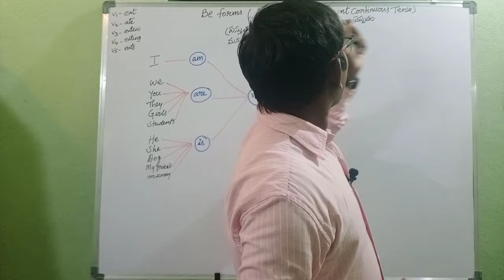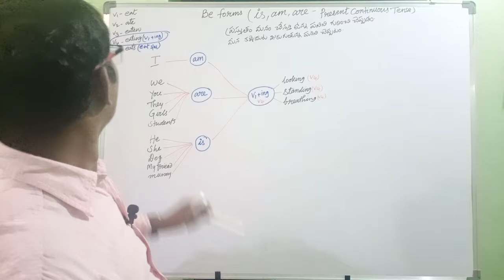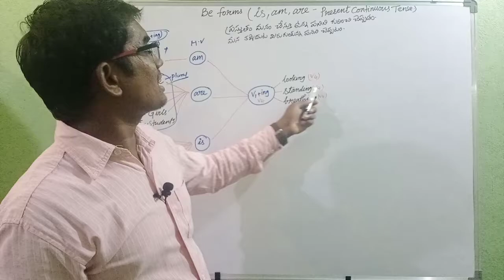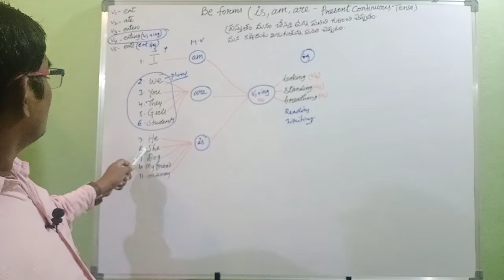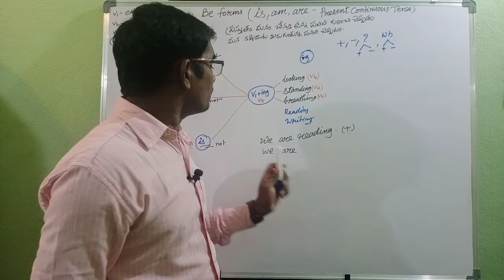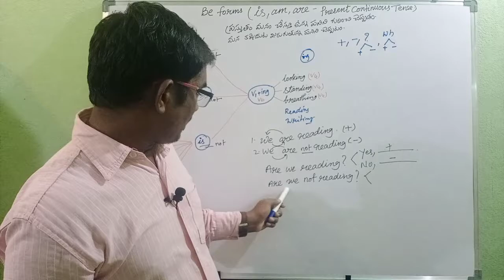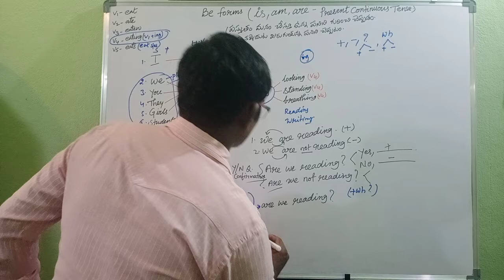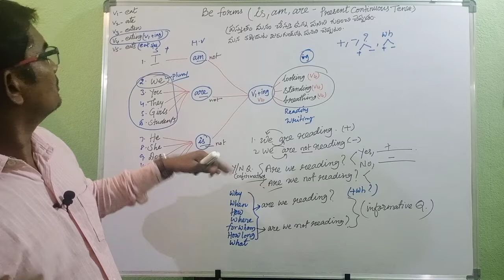is,am,are,Present continuous SpokenEnglish easily|English grammar for competitive exams|GROUPS|DSC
Using Is, Am, Are

Simple Present forms of Be verb

Is, am and are are simple present forms of the verb -to be.

They are used to describe the state, feeling or condition that something or someone is in. Thus, is, am, are connect the subject to what is being said about the subject.

For example:

He is impatient

She is talented

I am the manager of this restaurant

They are not here

The Americans are fond of their hamburgers.

Singular, Plural and Is, am, are

Usage varies with whether the subject is plural or singular and also, the person of the noun/pronoun.

Thus,

Am is used with first person singular (I)

Is – is used with third person singular (he, she, Ramu, Manisha)

Are – is used with third person plural (They, Indians, judges)